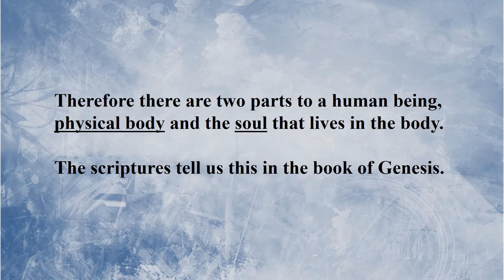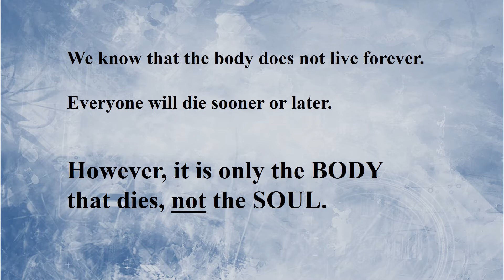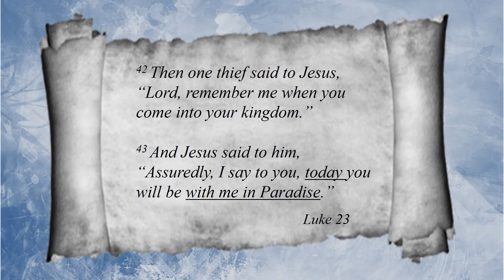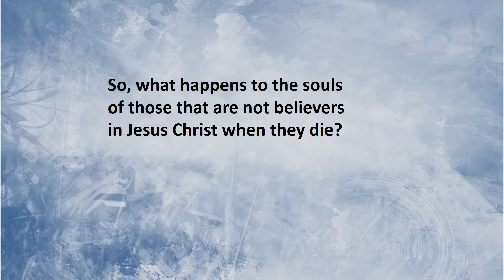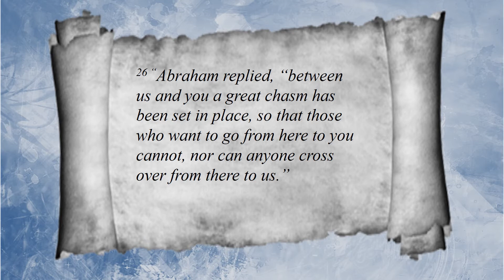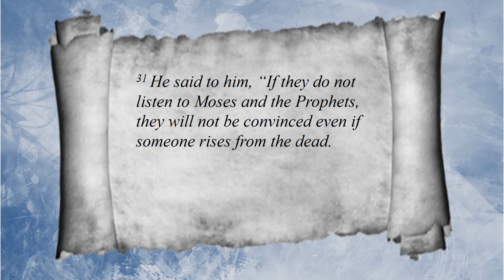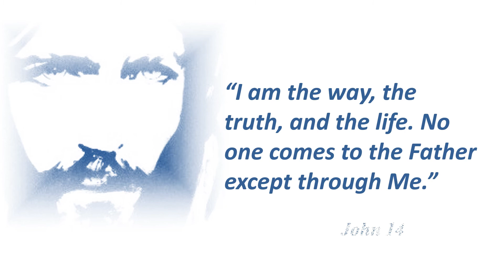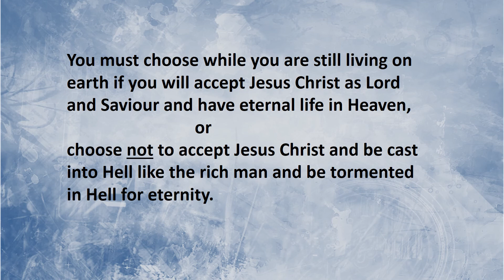Life After Death, What Does the Bible Say,2020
Have you ever asked yourself, "Is there really life after death?"  Watch this short video and see what the bible has to say about this.